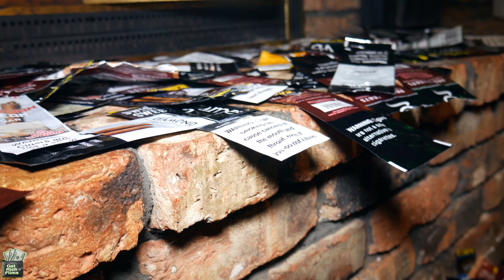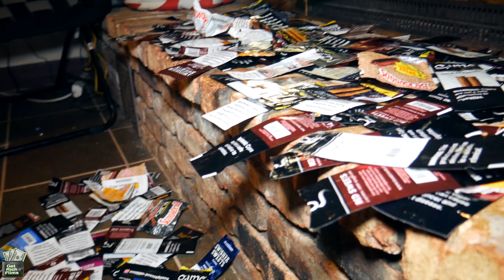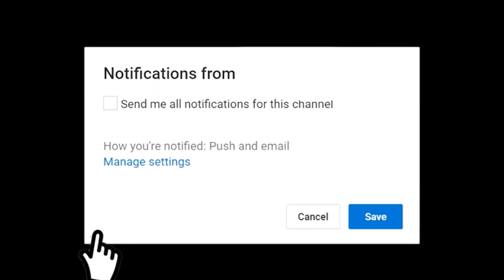Trap Dunkin - Zo Mode | Shot By @Get Rich Films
"Minnesota Up Next"